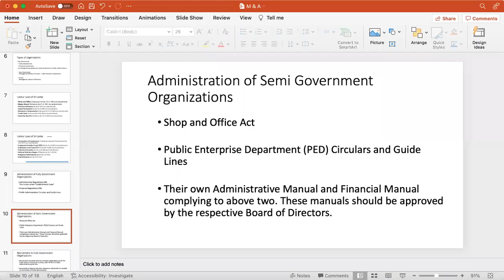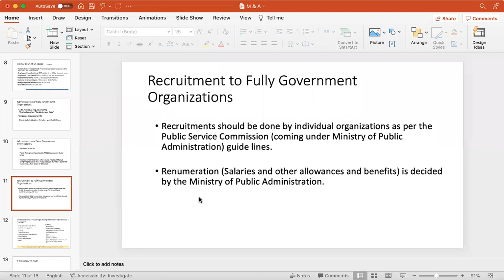Management of Government, Semi government and public sector organizations | Part 7